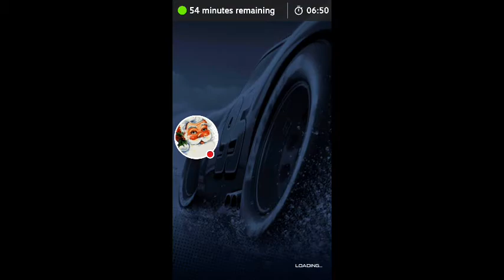Cars 3: Lighting League gameplay Episode 1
Sorry I didn't do any gameplays for a while I was to busy with other stuff but I promise to be back on track with them

Watch me play Lightning!